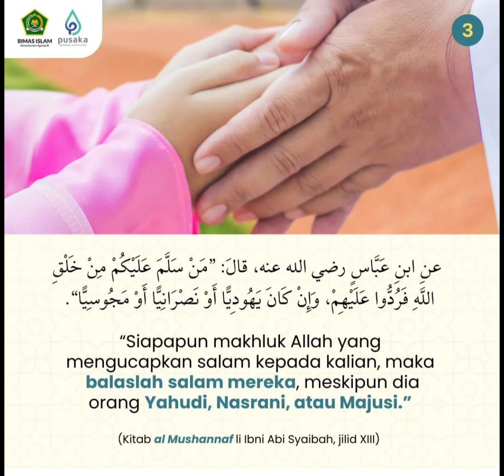Salam lintas iman. bagaimana dalam islam?